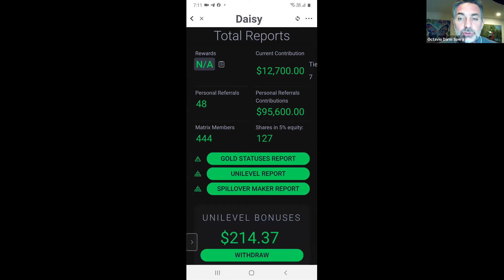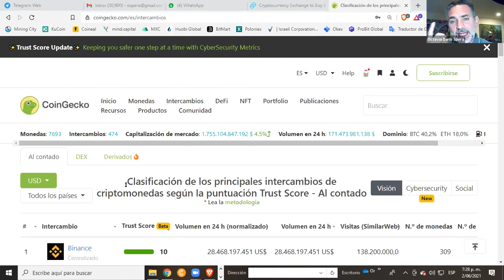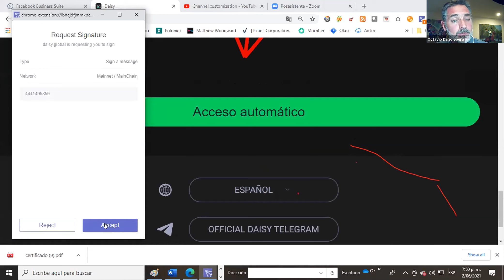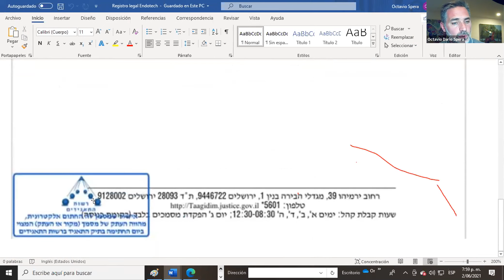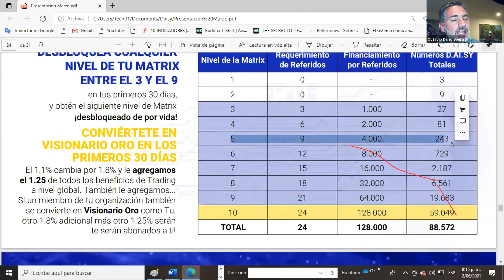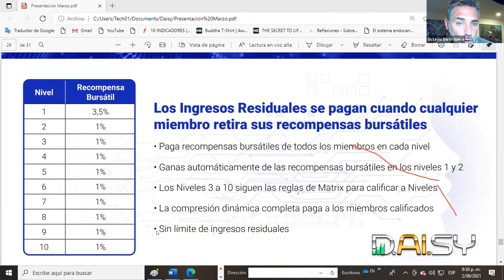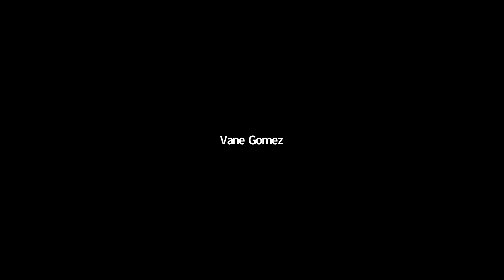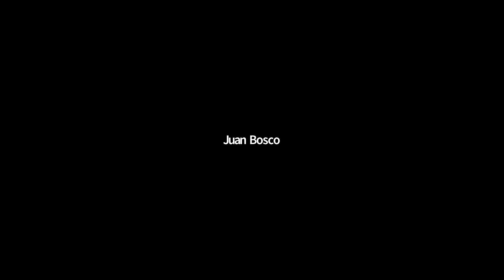Zoom Daisy Español 02-06-21 por Octavio Spera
El crecimiento de Daisy es sorprendente con mas de 102.000 socios en dos meses y con el próximo lanzamiento de la Plataforma de Lanzamiento DeFi y nuestro propio Token parece que los 65 científicos, cuya base de operaciónes de Endotech es en Israel, en el Complejo Tecnológico Rejovot, a cargo de la administración de las estrategias utilizada con nuestras inversiones parece que nos duermen porque los avances en tan poco tiempo son admirables!